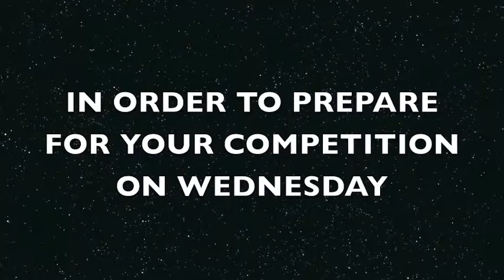Mock TRial 123